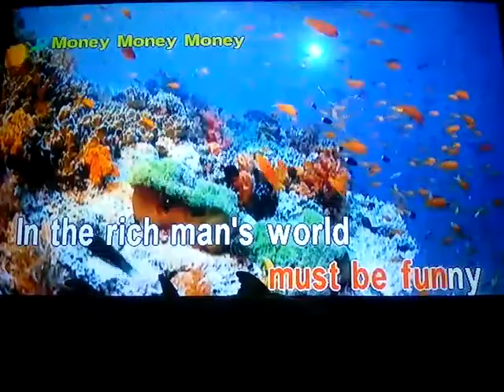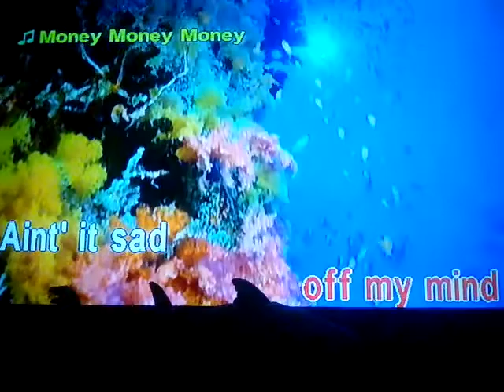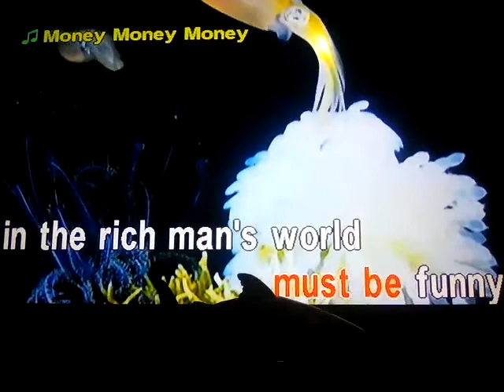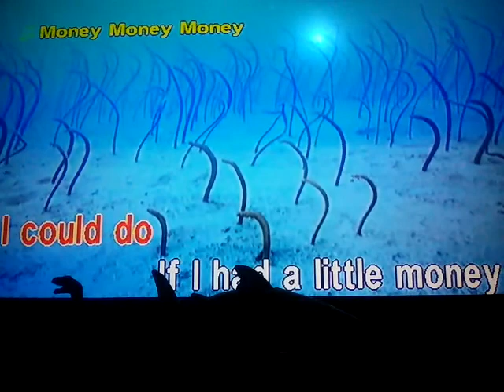January 22, 2021